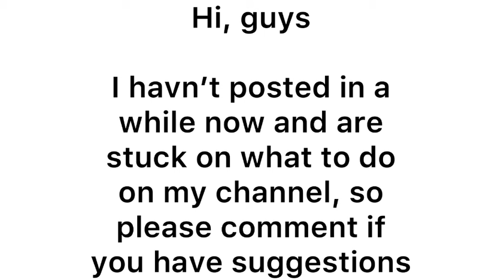(Shrek wes original) 🦧